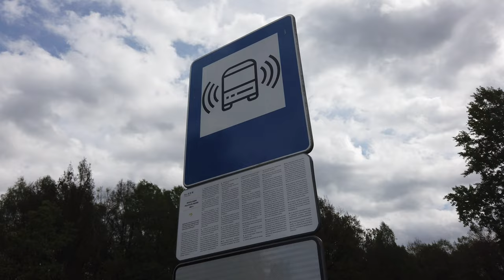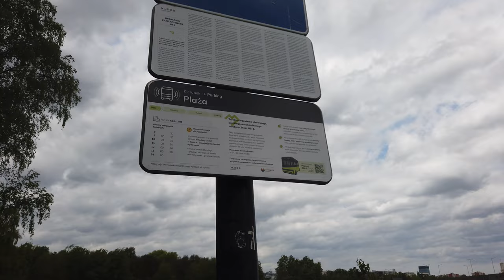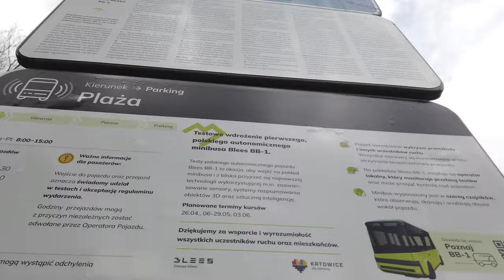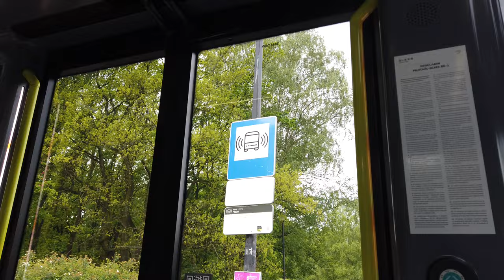Przejazd Autonomicznym Autobusem w Katowicach